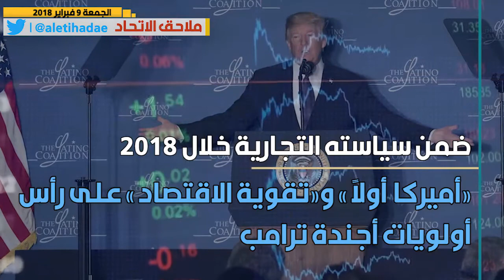أبرز عناوين الملحق الاقتصادي لليوم 09 مارس